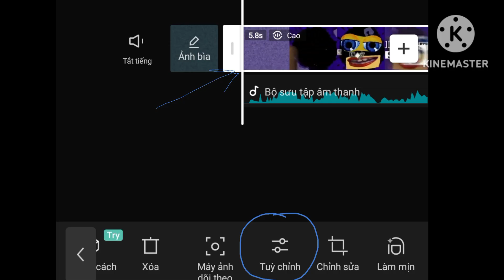How To Make Wiggle Major On CapCut